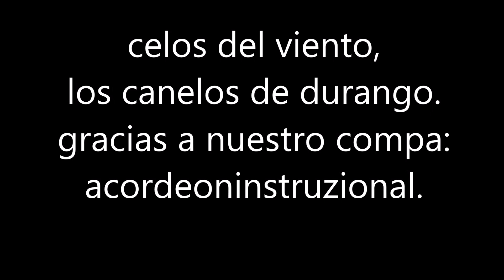celos del viento tutorial instruccional super facil con pista para practicar acordeon cantabella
canciones famosas massimo vincitore e. guidi
como tocar bh-1 wh-2 black hawk white clases gratis
boppola brillington del sol online en linea
instruccional tutorial facil slow xtreme aquila pedraza
sonola revolution rustica montanari el italiano
acordeon acordion aprende facil con adornos